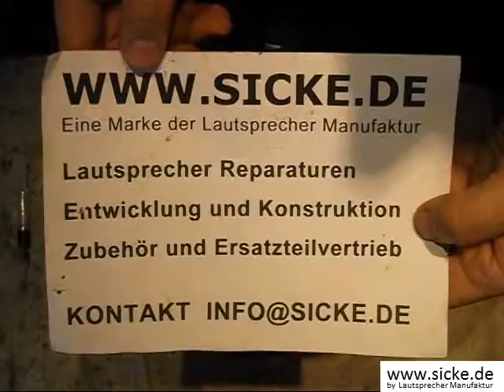Audax MHD 24P45 Lautsprecher Bass Reparieren Sicke Ersetzen Refoam